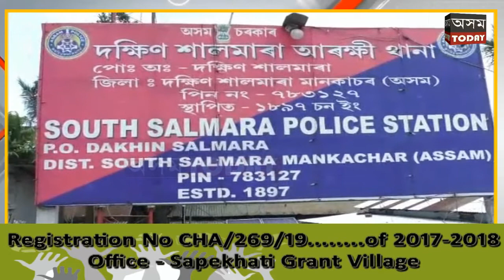দক্ষিণ শালমাৰাৰ মায়াময়া চৰ ভাৰত বাংলাদেশ সীমান্তত গুলী চালনা।নিহত এজন গৰু সৰবৰাহকাৰী ।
দক্ষিণ শালমাৰাৰ মায়াময়া চৰ ভাৰত বাংলাদেশ সীমান্তত গুলী চালনা।
নিহত এজন গৰু সৰবৰাহকাৰী ।